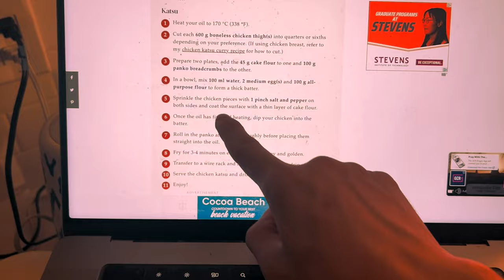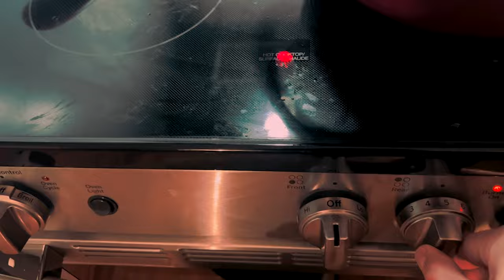chill house music to cook curry to - The Chicken Katsu Curry Mix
We cookin while cookin.

Yet another negroni fueled night, but this time we're not only cheffin up beats, we're adding chicken katsu curry to the mix. These lovingly and hungrily mixed tracks were selected as an attempt to answer this question we asked ourselves: "What does eating a hot Japanese plate of curry with your closest friends SOUND like?"

Start cooking yourself a meal, or even begin making your DoorDash order, and enjoy this mix with us. Thank you.

Tracklist
I'll get to it soon lol